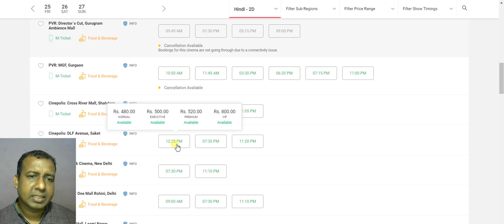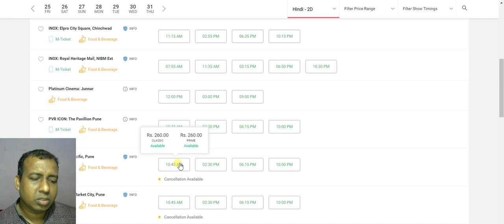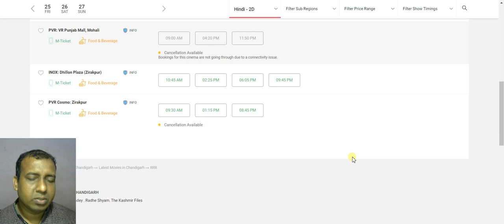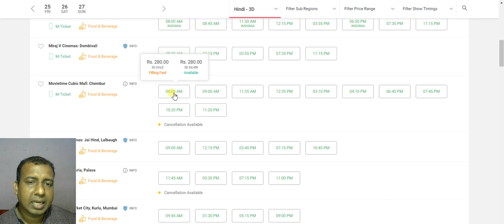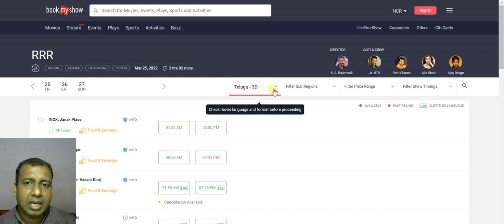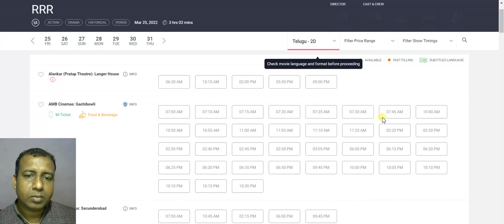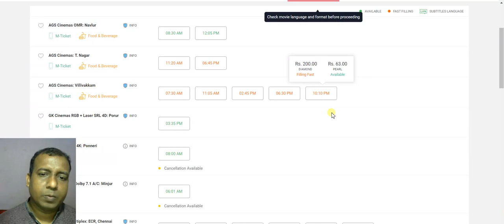RRR Movie Advance Booking Report Day 2 In Hindi Market North India